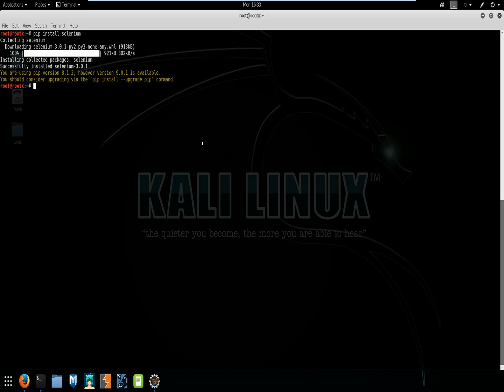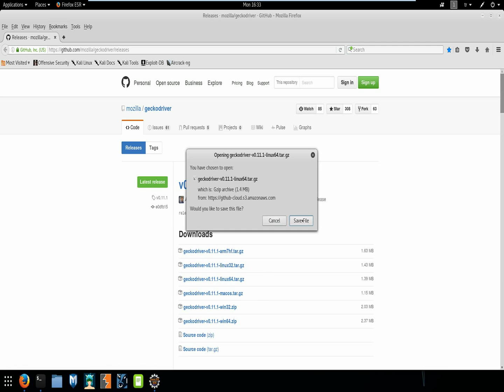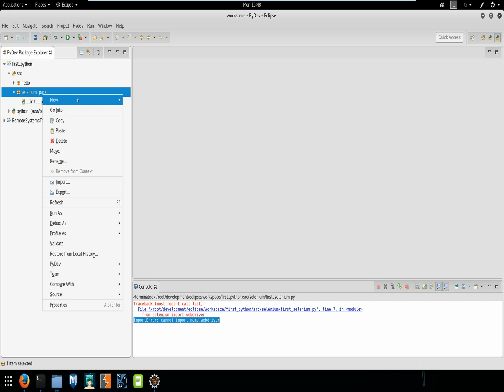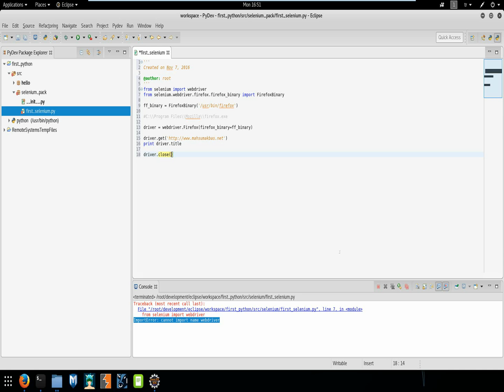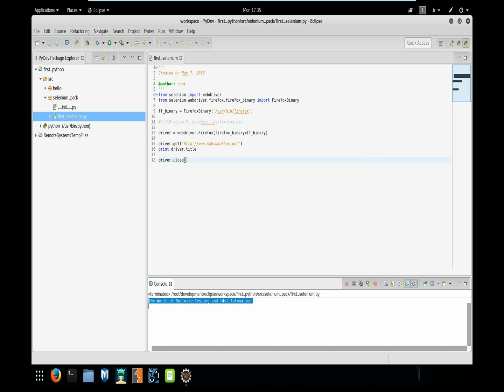Set up Selenium Webdriver with Python and Eclipse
How to set up Selenium Webdriver 3 Gecko Driver with Python and Eclipse